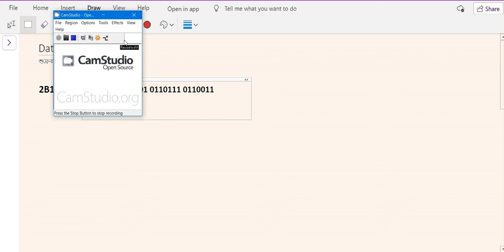Data Communication || Theory || LineCoding Method MultiLevel 2B1Q || Part-11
UniPolar Method
Polar  Method
BiPolar Method
Multilevel Method
Manchester
Different Manchester
Return to Zero
Non Return To Zero
Analysis:
1.Baseline Wondering
2.DC Component
3.Self Synchronization